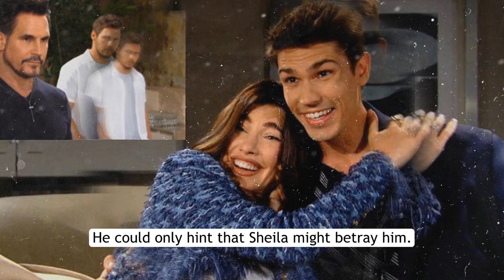Bill exposes Deacon and Sheila - it's all over The Bold and the Beautiful Spoilers